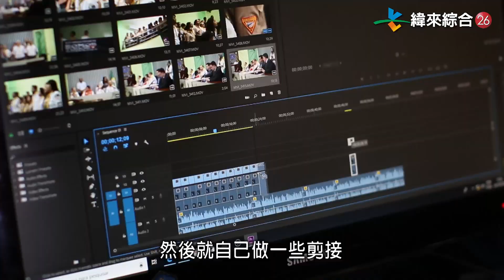話說：人無橫財不富，測測你的橫財運從哪來？【老師聊起來】#25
自古就有「人無橫財不富，馬無夜草不肥」之說
可見人沒有橫財是不會大富的
趕快選一個字看看最近有沒有偏財運
詳盡的風水疑難雜症解答不定期在YouTube有獨家內容，千萬別錯過